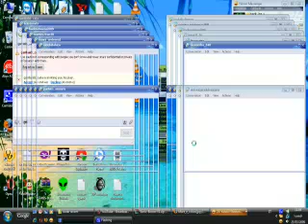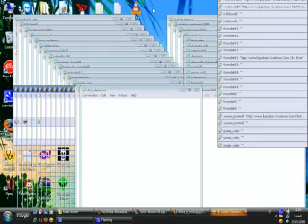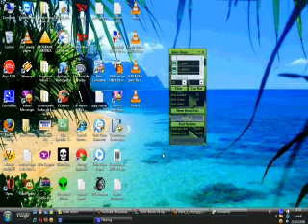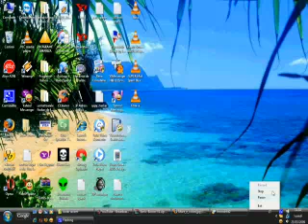Sonic Boom V1 Booter By vasy_italiano2009